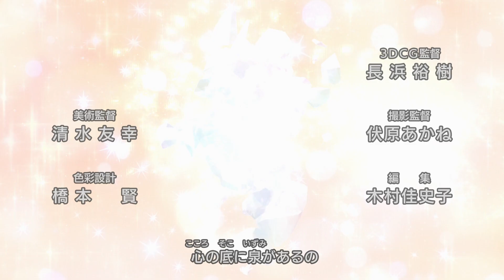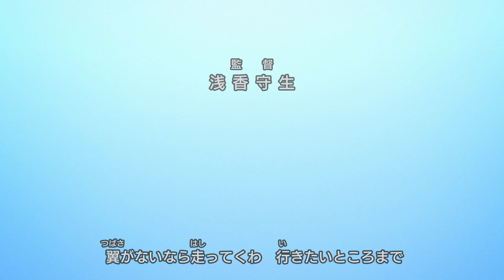Cardcaptor Sakura Clear Card Hen OPENING 1080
Opening New season